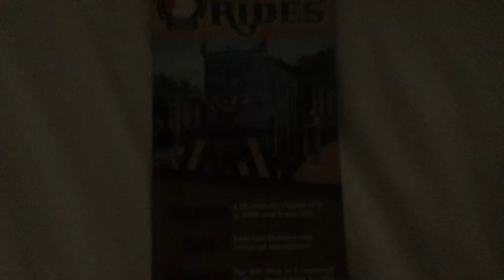Trains Rides. I got my new Name Change :)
Trains Rides. I got My Name Change and my new Name